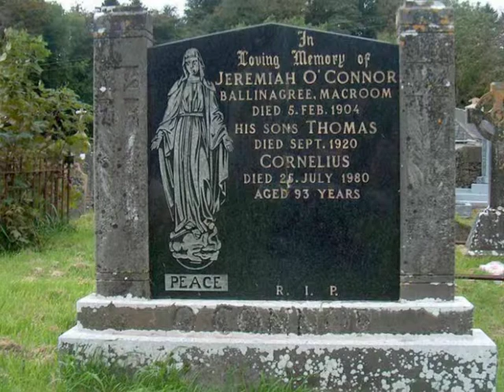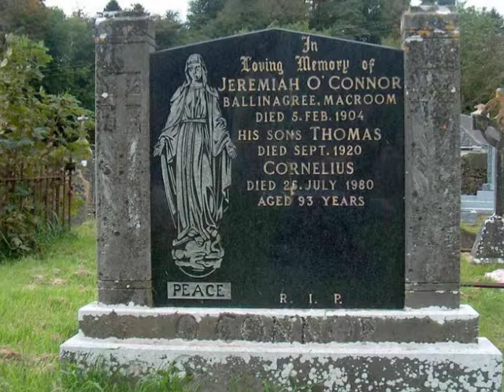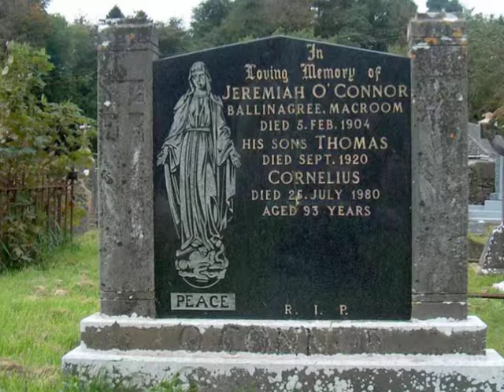Jerry Neilus O'Connor: The Horgan Brothers - Masters of the Plough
Ballinagree is a village about 6 miles east of Macroom, County Cork and about 4 miles west of Rylane.

It has become famous around the world because of the song, 'The Bold Thady Quill'.

My mother, the late Nell Manning, was born there in 1909.

Visiting the area with her in the early 1970s I got to meet Neilus O'Connor (first picture). It was taken by me about 1972 outside his family home high up above Ballinagree on the lower slopes of Mushera ('Muisire') Mountain.

Neilus was an established storyteller and singer, a fine source of traditional lore. On our visit in 1972 my mother recalled his occasional working visits to the farm in Ballinagree where she grew up. She and her siblings were always delighted to know that Neilus was on his way down. He had the ability to entertain them all with songs and stories. She insisted that I drive the car up the hill to his front door where she proudly introduced me to him. Although past his best, he was still a splendid entertainer.

When Neilus died in 1980 (see last photo) his son Jerry Neilus O'Connor replaced his father in the role of local storyteller in the more modern home just west of the village on the road to Macroom (second photo) he had moved into with his father sometime between 1972 and 1974.

In 1995 Jerry Neilus led a delegation of Ballinagree people to the studios of Kerry Radio to record some of the music, stories and songs of their home between Mushera Mountain and the Launey River (no, not the 'lawnee' - Neilus, Jerry and my mother always called it the 'Launa').

In this clip from a cassette recording of that broadcast given to me in 1996 by Kathleen Mac Sullivan of Rea Berrings, Jerry talks about the Horgan brothers from Ballinagree who excelled at both everyday and competitive ploughing with the horse drawn plough (third photo  the Horgan brothers are not in it...) as well as some other memorable personalities.

Jerry Neilus has his own unique narrative style using his splendid Ballinagree English  my very own mother tongue, I am proud to say.

Note:

The second and third photos are from the book, Tales of Yore from Ballinagree', written by Jerry Neilus and published in 2006 by the local Aghinagh Heritage Group.

The last photo was supplied by Alan O'Rourke, a relative from the area, .